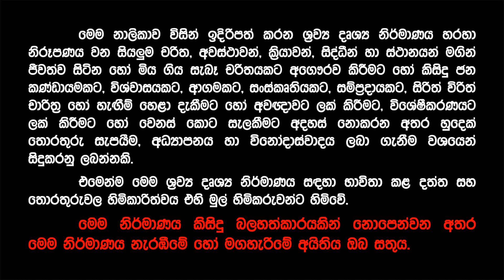අංගුලිමාල සිවුර ඇඳගෙන තමයි බුදුරජාණන් වහන්සේට හිරිහැර කළේ - ජනපති රනිල් කියයි | Ranil Wickremesinghe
ගල් පෙරළලා තියෙන්නේ අංගුලිමාල, ඇඟිලි කපලා තියෙන්නේ දේවදත්ත - මැතිසබේ ඇහෙන කතා | Ranil Wickremesinghe | Parliament of Sri Lanka | Angulimala

මැතිසබේ ගංජා නීතිගත කරන්න කතා කළ ජනපති රනිල්, ගංජා වලින් මත් වූ නිසාද බුදු දහම විකෘති (අගතියට පත්) කරන්නේ? | ත්‍රෛලෝක විජය පත්‍ර පවන් සලන ලෝකේ - මල් මල් හීන පේනවා... | ගංජා | කංසා | ත්‍රෛලෝක විජය පත්‍ර | ත්‍රෛයිලෝක විජය පත්‍ර | ත්‍රයිලෝක විජය පත්‍ර | Triloka Vijaya Patra | Thrailoka Vijaya Patra | Trii Loka Vijaya Patra | Diana Gamage | Ranil Wickremesinghe